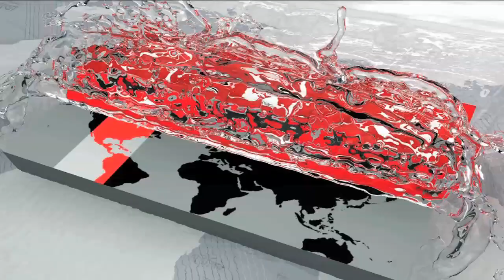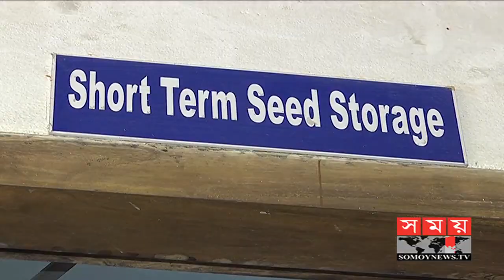জিনব্যাংকে দেশি-বিদেশি সাড়ে ৮ হাজার ধানের জাত! | Rices of Bangladesh | Somoy TV